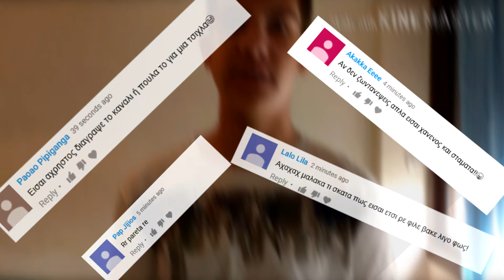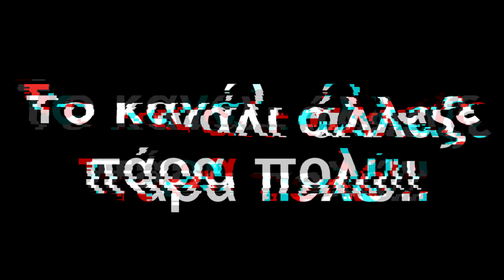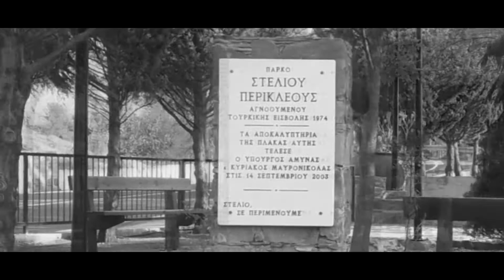Τα Γενέθλια του paans!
hey guys ime o paans elpizo na sas arese auto to video kai na to deite kai na me voithisete na sinexiso to youtube apla kante ena like,subscribe sto kanali an den eiste idi kai ena share gia na voithisete. anyway guys see you next time. ;]

oti thelete stilte mou minima kai apanto se olous

paans_official:/Follow me and on instagram for other personal or updates for channel and some videos😉

Website (Razer):
Deite ta prointa kai deite alles leptomeries episis mpreite na katevasete wallpaper gia razer pou gamoun

Ta pexnidia pou exo:
Just cause 3
Wwe 2k16
Dying light
Black ops 3
For Honor
Trials fusion
Until Dawn
Fifa18
Fortnite

PlayStation ID:Panayiotis3